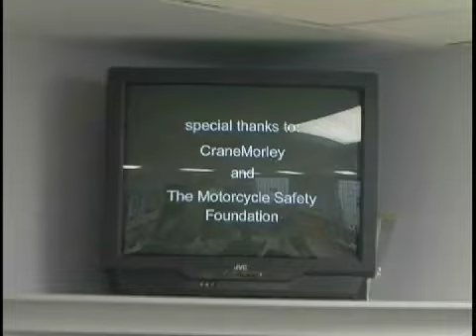Rider's Edge Training at Illinois Harley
We offer motorcycle rider training for both new and experienced riders at Illinois Harley-Davidson.